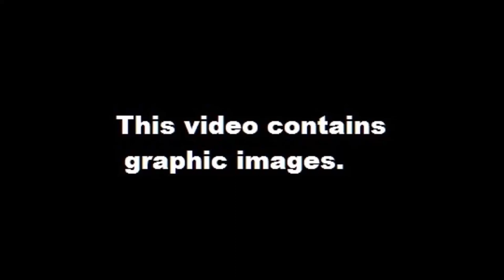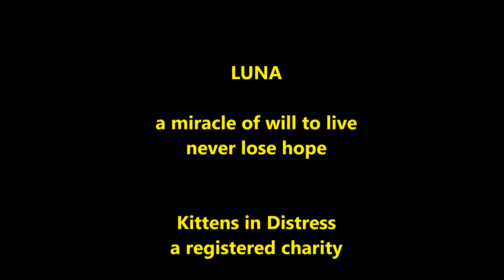A miracle cat Luna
Luna came completely emaciated to the colony of the cats on the 11 th Of September 2015 looking for food. She was taken to the vet, but when vet saw her wound in her face, he advised to put her to sleep. I asked my vets to do whatever they can to save her. Her face was eaten by the maggots. She must have been hit by a car and the wound got infected. She was walking with the immense pains in the middle of Spanish summer for more than a month. Her will to live was amazing. The way she was recovering stunned the vets. The pains she lived with before and during the hospitalisation must have been tremendous, but she was eating. She wanted to live.
Luna also had a blood infection caused by a insect bite. The infection made her very anaemic.
Now Luna recovered completely and is with me. She might never be domesticated, but she is alive.
A miracle cat. Please don´t put animals to sleep, just because they suffer. Give them a chance to live. Kittens in distress reg. charity.